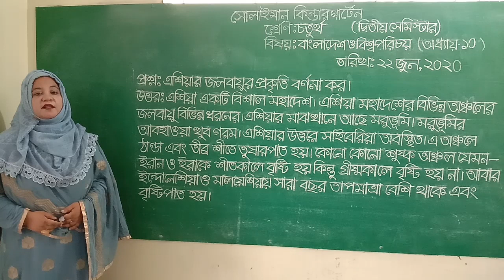Class: Four | বাংলাদেশ ও বিশ্বপরিচয় | প্রশ্নোত্তর | Solaiman Kindergarten, Dhaka